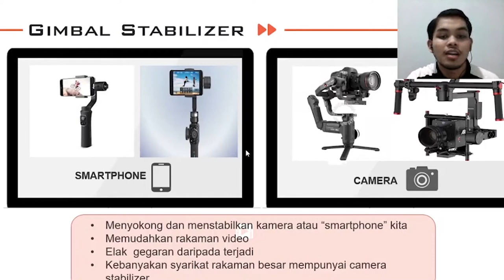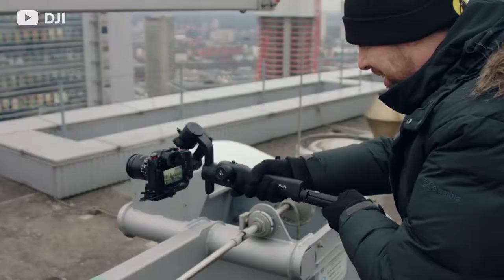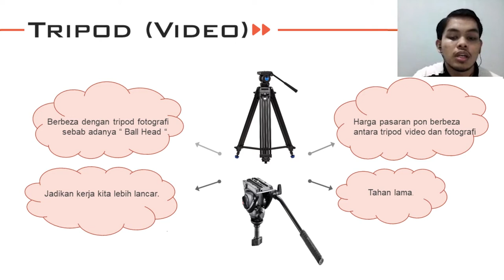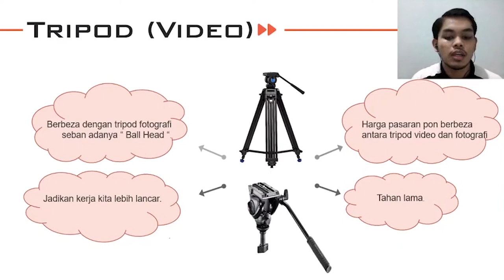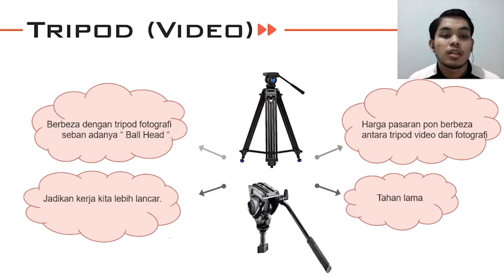UTM CCSL Creativity in Quarantine (Gimbal & Tripod) - Team 3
Attached is the link to our project:
Team 3 :

UTM CCSL Creativity in Quarantine Project
*3a Handheld Camera
*3b Gimbal & Tripod
*3c Shot Type
*3d Crane & Slider
Credit to music/song background:

Who is Reez?  I am an aspiring cinematographer.  I love creating videos and sharing with others people! Based in Selangor, Malaysia